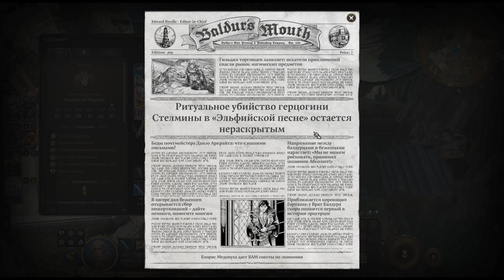Местное КПП: По плохому и по хорошему! $ Baldur's Gate 3 $ №220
Мы внутри какого-то левиафана. Иллитид засовывает нам в глаз личинку?!? Драконы атакуют левиафана!! Левиафан удирает в другой мир @_@  Что ж... Не худшее пробуждение )))